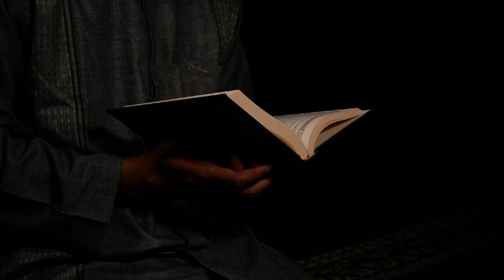اللہ کا ڈر Sahih Bukhari Hadees No.58 | Urdu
Welcome to Emaan Inspirations, where using Sahih Bukhari Hadith we bring you the most authentic teachings of Prophet Muhammad SaW. It's essential to ensure that the positive lessons you learn and share come from credible sources. Our channel is dedicated to providing verified and authentic information on the sayings of the Prophet, as well as other important Islamic teachings.

We strive to make it easy for you to access this knowledge by partnering with Islam 360, the leading app for all Islamic books and translations.

Join us on our journey to learn more about the teachings of Prophet Muhammad SaW, and gain inspiration for a better life.